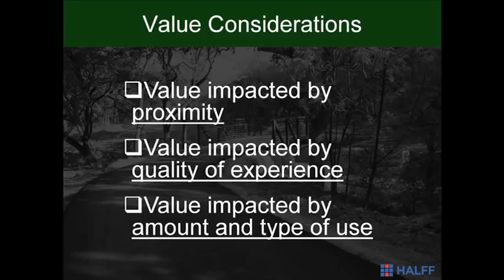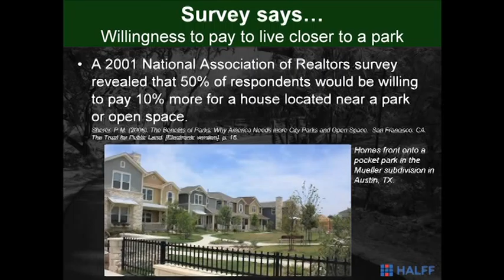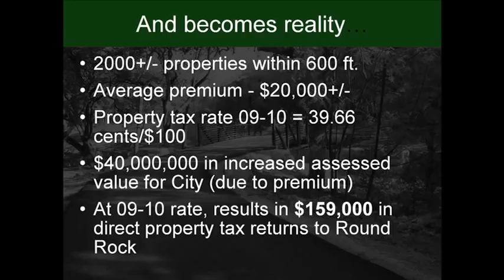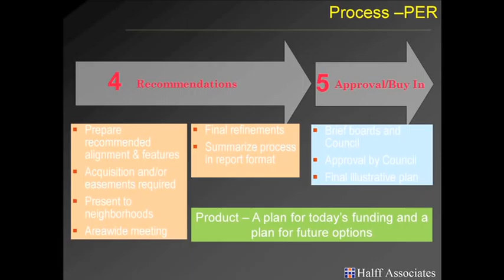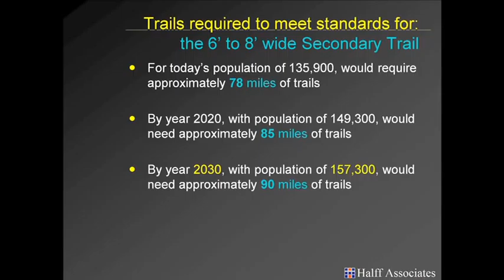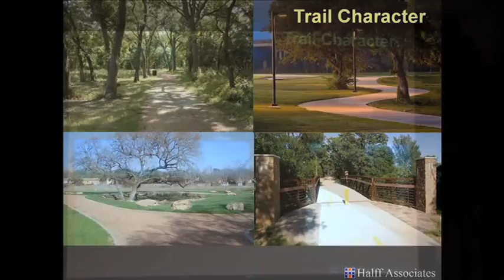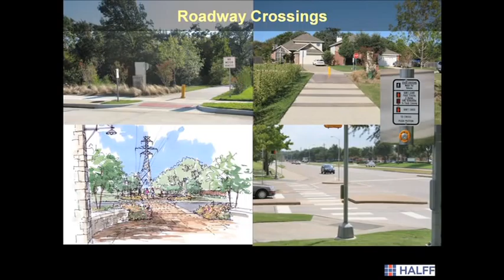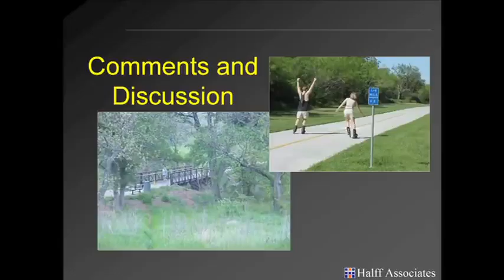Bike Workshop Part 6: Robert L. Saenz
Robert L. Saenz of Halff Associates Inc. presents "The Value of Trails:  Building Creatively for Real Returns" during a workshop entitled ECONOMIC DEVELOPMENT... CREATING A BIKE-FRIENDLY CULTURE.  Mr. Saenz provides an overview of creating a hike and bike trail from start to finish, and how it benefits the community.  The workshop was held April 4, 2012 at the University of Texas - Pan American in Edinburg, Texas, and was hosted by the UTPA Office for Sustainability, with an introduction by Marianella Quiroga-Quintanilla, Director of Sustainability Programs.